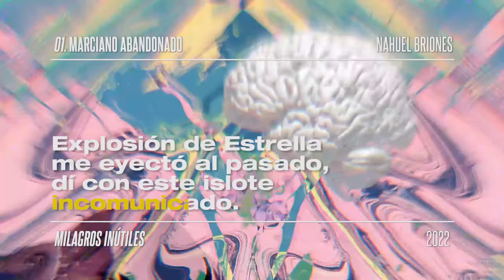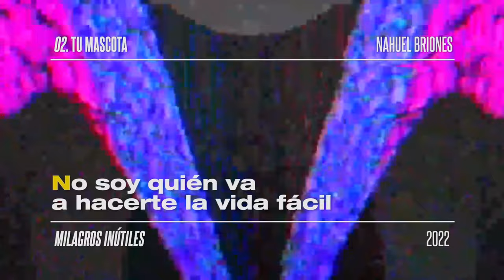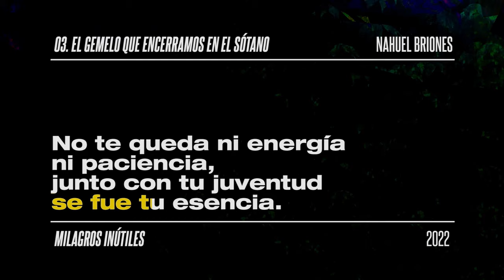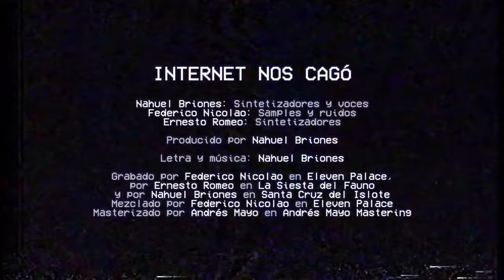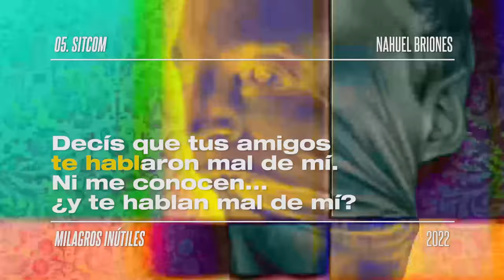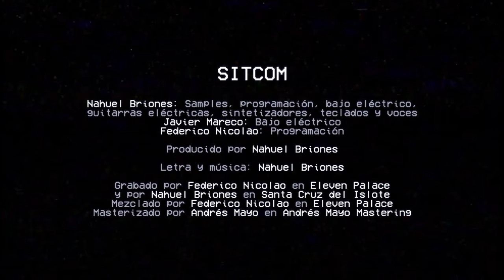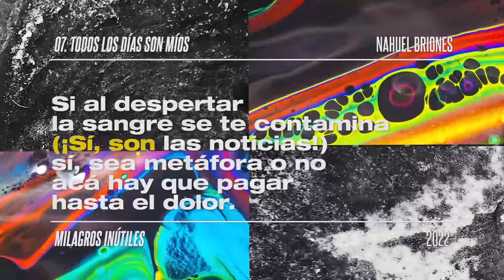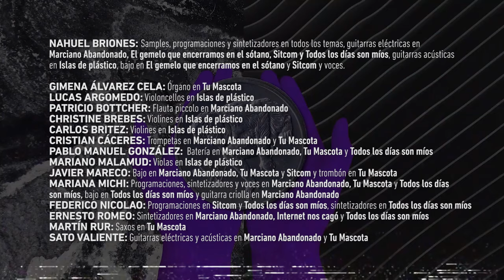Nahuel Briones : MILAGROS INÚTILES [2022] (Disco Completo)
NAHUEL BRIONES : MILAGROS INÚTILES

00:00 MARCIANO ABANDONADO
04:35 TU MASCOTA
08:24 EL GEMELO QUE ENCERRAMOS EN EL SÓTANO
11:10 INTERNET NOS CAGÓ
14:05 SITCOM
18:51 ISLAS DE PLÁSTICO
21:52 TODOS LOS DÍAS SON MÍOS

NAHUEL BRIONES: Samples, programaciones, sintetizadores y voces en todas las canciones, guitarras eléctricas en Marciano Abandonado, El gemelo que encerramos en el sótano, Sitcom y Todos los días son míos, guitarras acústicas en Islas de plástico, bajo en El gemelo que encerramos en el sótano y Sitcom.

GIMENA ÁLVAREZ CELA: Órgano en Tu Mascota
LUCAS ARGOMEDO: Violoncellos en Islas de plástico
PATRICIO BOTTCHER: Flauta piccolo en Marciano Abandonado
CHRISTINE BREBES: Violines en Islas de plástico
CARLOS BRITEZ: Violines en Islas de plástico
CRISTIAN CÁCERES: Trompetas en Marciano Abandonado y Tu Mascota
PABLO MANUEL GONZÁLEZ:  Batería en Marciano Abandonado, Tu Mascota y Todos los días son míos
MARIANA MALAMUD: Violas en Islas de plástico
JAVIER MARECO: Bajo en Marciano Abandonado, Tu Mascota y Sitcom y trombón en Tu Mascota
MARIANA MICHI: Programaciones, sintetizadores y voces en Marciano Abandonado, Tu Mascota y Todos los días son míos y bajo en Todos los días son míos
FEDERICO NICOLAO: Programaciones en Sitcom y Todos los días son míos, sintetizadores en Todos los días son míos
ERNESTO ROMEO: Sintetizadores en Marciano Abandonado, Internet nos cagó y Todos los días son míos
MARTÍN RUR: Saxos en Tu Mascota
SATO VALIENTE: Guitarras eléctricas y acústicas en Marciano Abandonado y Tu Mascota

Todos los temas compuestos por Nahuel Briones

Producido por Nahuel Briones

Excepto Todos los días son míos producido por Nahuel Briones, Federico Nicolao y Mariana Michi

Arreglos de vientos en Marciano Abandonado y Tu Mascota,
arreglos de cuerdas y dirección en Islas de plástico: Javier Mareco
Arreglos en Todos los días son míos: Nahuel Briones, Federico Nicolao y Mariana Michi

Grabado por Federico Nicolao en ION, La Siesta del Fauno y Eleven Palace
y por Nahuel Briones en Santa Cruz del Islote
Mezclado por Federico Nicolao en Eleven Palace
Masterizado por Andrés Mayo en Andrés Mayo Mastering
Arte gráfico: Marti Roja
Video: Clara Lambertucci

Producción ejecutiva: Nahuel Briones y Federico Nicolao